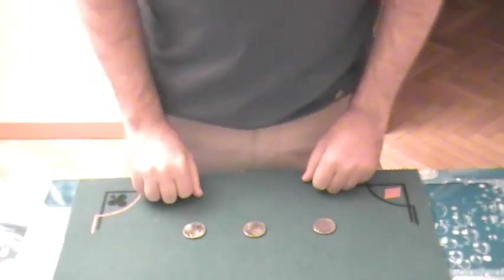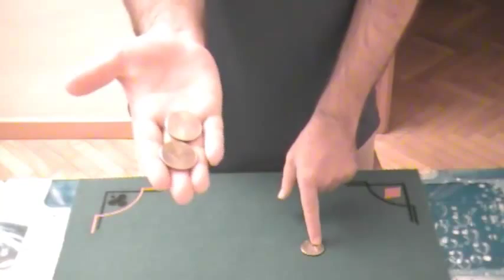¿ Cuántas monedas tengo ?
Magia con monedas